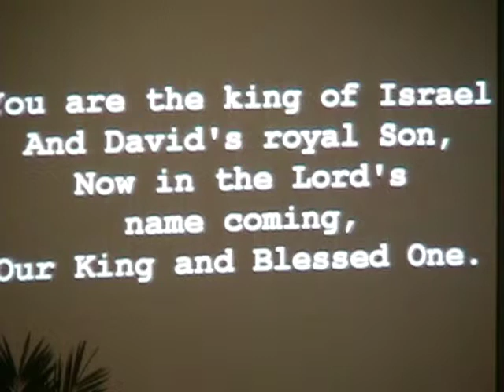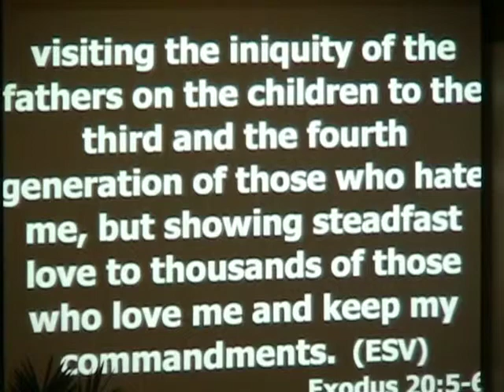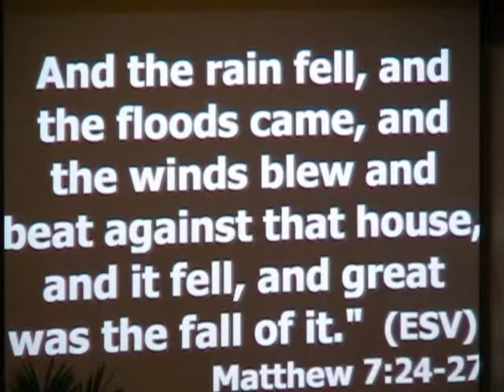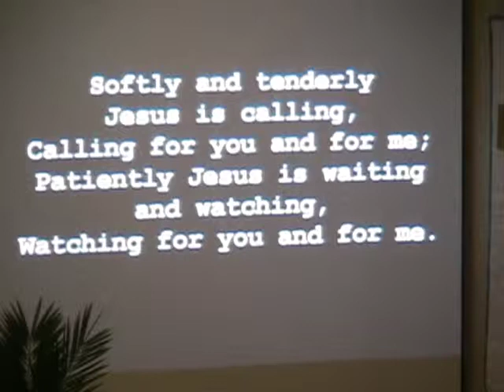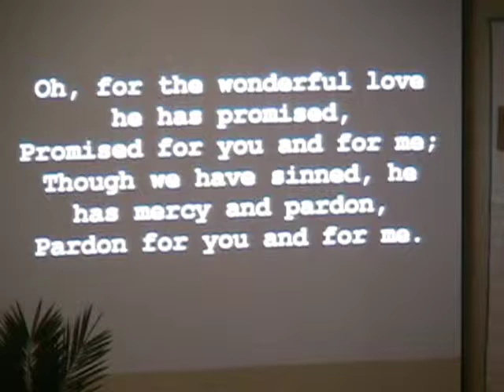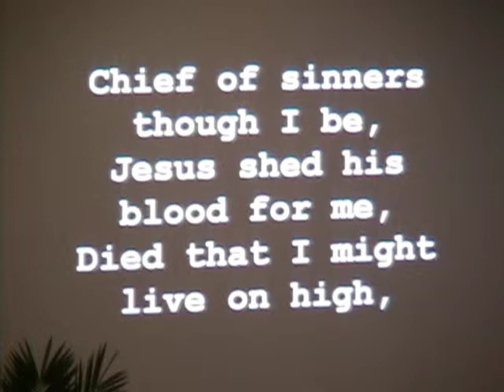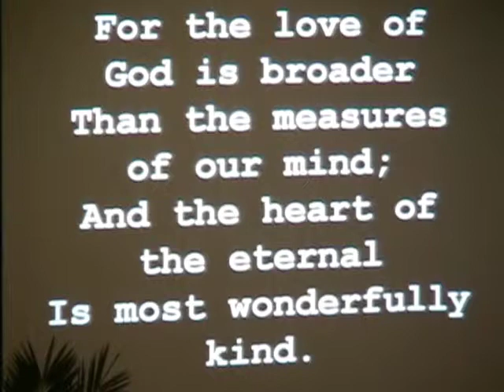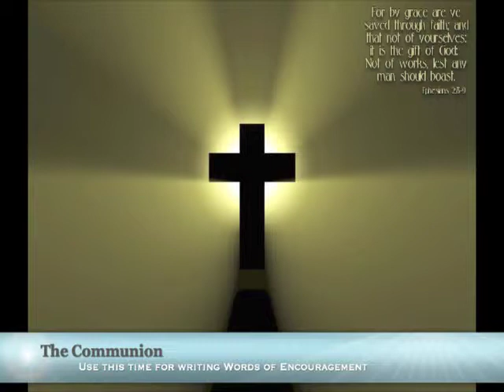March 29 2015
Full Service
Children's Sermon Consequences
Sermon A Jealous God